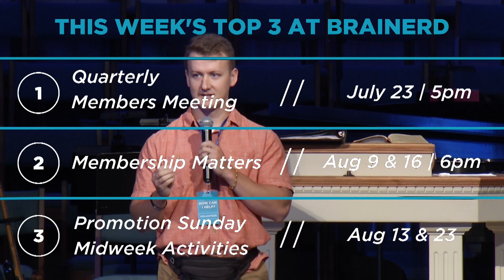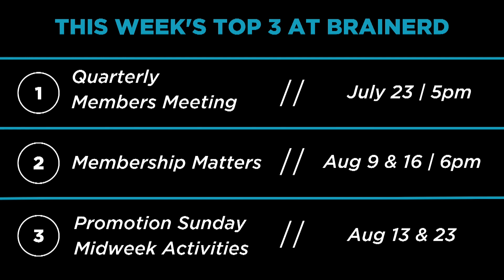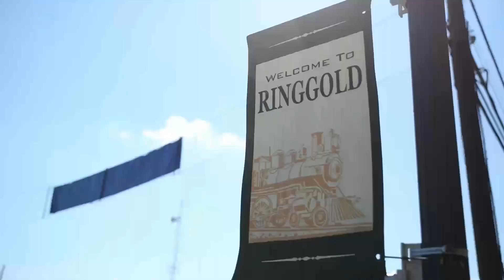July 23, 2023 | Sanctuary Service